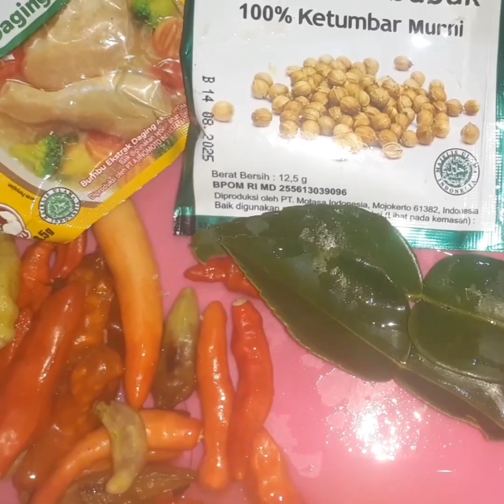mendol tempe @ sahrul munir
**bahan utama
7 papan tempe potong kukus selama 15 menit lalu hancurkan atau remas atau ulek
**bumbu
4 siung bawang putih
2 sendok ketumbar
penyedap garam secukupnya
kunyit laos kencur jahe secukupnya
daun jeruk purut secukupnya
tepung tapioka 7 sendok
lombok sesuai selera
minyak goreng 500 ml
**cara buat
haluskan bumbunya lalu masukkan bumbu di tempe yang sudah dihancurkan lalu afuk rata lalu masukkantepung tapiokanya aduk rata kemudian cek rasa bila  kurang bumbu tambahi bumbu secukupnya secukupnya.menurutku mendol ini enak yang super pedas.
lalu bentuk adonan dengan cara dikepal.jangan terlalu besar ya bentuknya.lalu siap digoreng dengan api yang tidak terlalu besar.goreng sampai coklat keemasan.
mendol suap dihidangkan sebagai lauk pauk.
musik paradise
pemusik xuxiai
musik intro I saw three ships